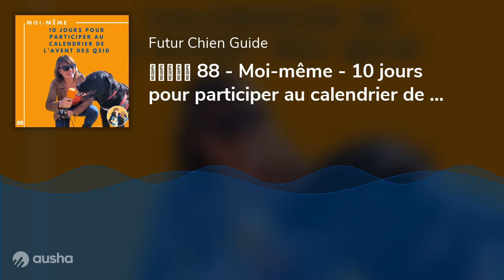👱🏻‍♀️ 88 - Moi-même - 10 jours pour participer au calendrier de l’avent des QSID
Participe tout de suite au calendrier de l'avent des Que Sont-Ils Devenus (ou QSID) ! Le principe ? Que tu sois auditeur ou invité, laisse-moi un message vocal d'ici le 15 octobre, un épisode sera diffusé chaque jour de décembre 🤩

Diffusion de ton petit message en décembre 🥳

Inscrivez-vous à la newsletter mensuelle pour ne rien manquer des coulisses du podcast, invités du mois, “Que sont-ils devenus ? ”, actualités des chiens guides...
Création originale : Estelle Boullu
Production, enregistrement et montage : Estelle Boullu
Musique originale : Easy Morning de Frédéric Auger